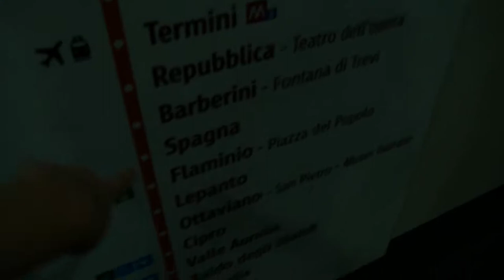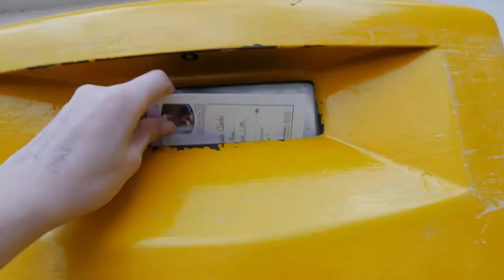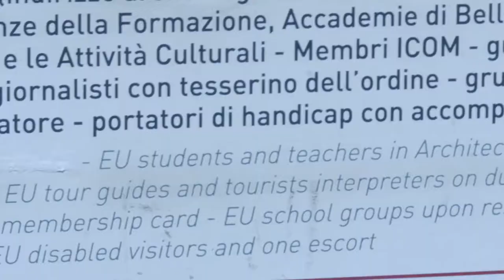VATICAN CITY/COUNTRY/WHAT?! | Summer Of '16 || DAY 10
Hey guys!
Today we looked around Vatican city an its amazing buildings :) we then walked south and caught a bus home. Lovely simple but hot day!